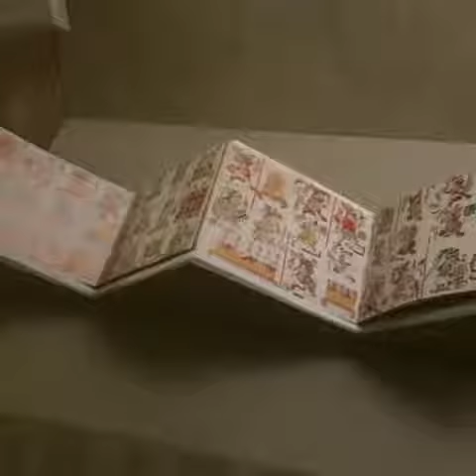Visiting the British Museum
Our visit to the British Museum in August of 2018